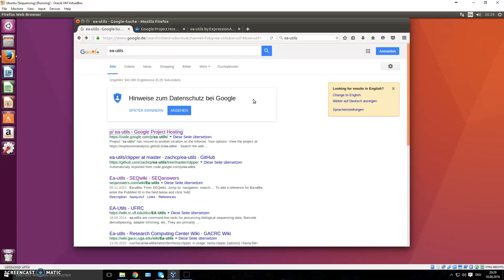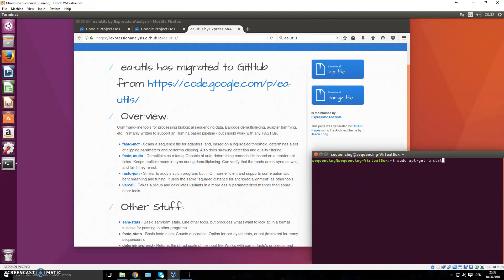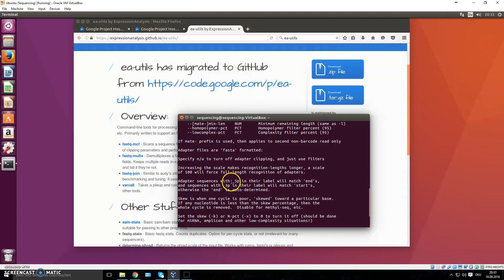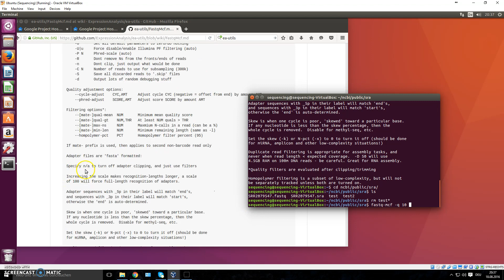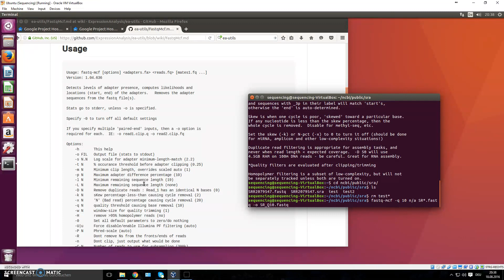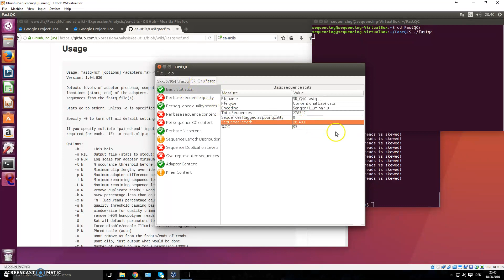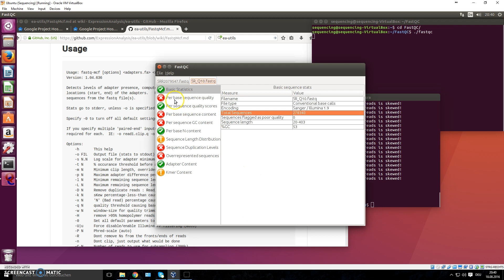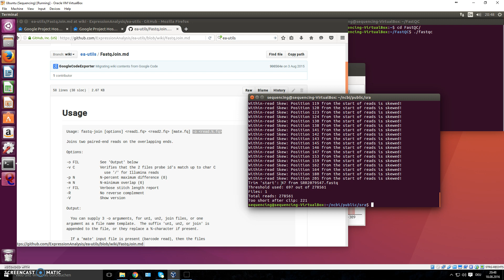05 Install ea-utils to process sequence reads (Quality trimming, read joining etc)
This video is part of a video series It introduces the basic work flow of how to get information from your next generation sequencing data to build a bioinformatics pipeline.

In this video you will learn how to install and use the tool package ea-utils This package has several tools for filtering out bad quality reads, joining paired-end reads and many other useful applications.